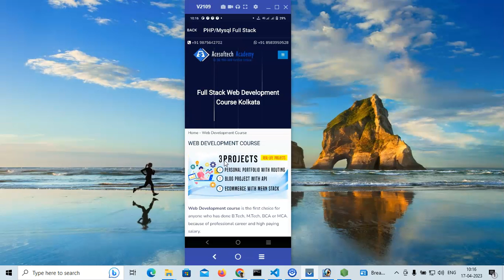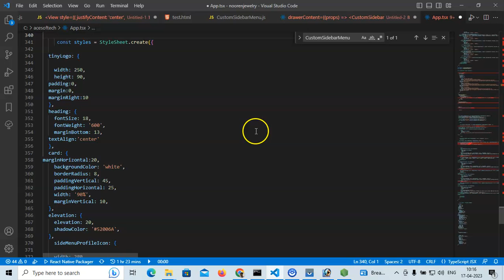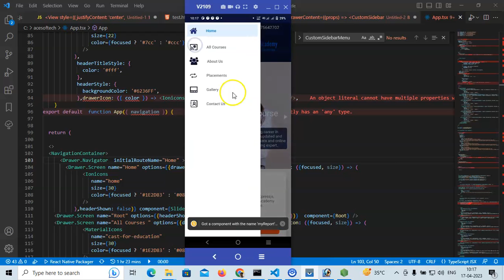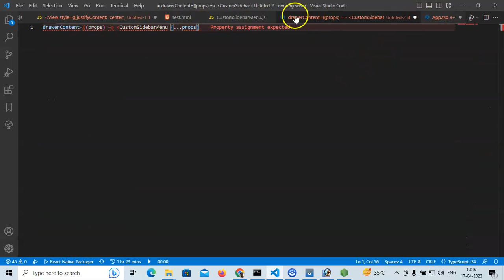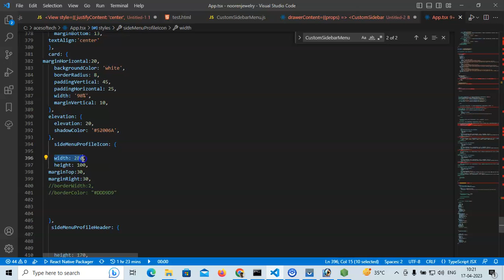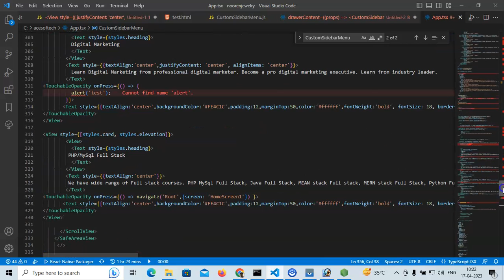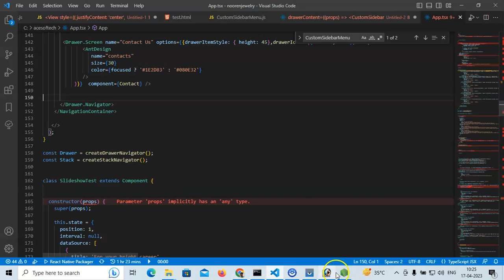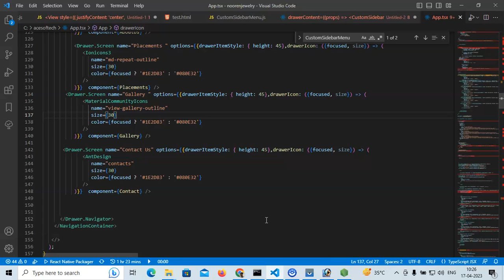Custom Drawer Navigator in React Navigation 6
In this tutorial, you'll learn to implement the drawer navigator in react navigation v6 and customize it. Here I have shown you how to provide different colors for active menu items in the drawer, Also how to create a custom header with user profile information in the header.

react native custom drawer navigation,
react native custom drawer,
react native custom drawer menu,
react native custom drawer header,
react native custom drawer example,